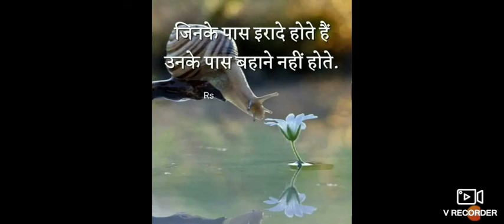Barsat ka pahla din. Hindi dictation. .. Telegram link ke liye description box dekhe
Hindi steno dictation for rajasthan high court, ssc, rssb.
Speed 70, 75, 80, 85, 90, 95, 100, 105, 110, 115, 120